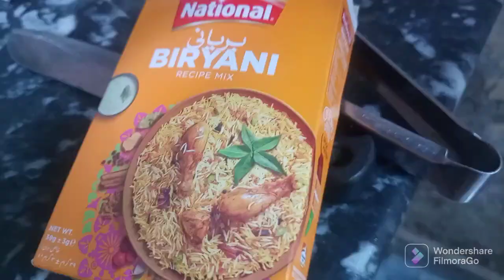Bombay biryani and Rus Malai enjoy in lunch | Mall of multan enjoy in Play land | Hot spicy dinner